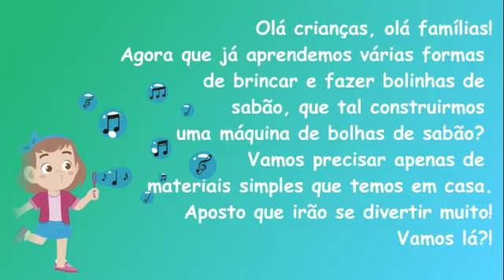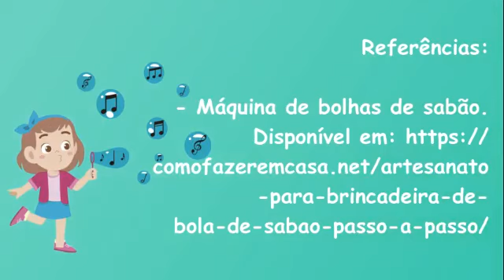Máquina de Bolhas de Sabão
Oi pessoal! Que tal construirmos uma máquina de bolhas de sabão? Precisaremos apenas de materiais simples que temos em casa. Aposto que vamos nos divertir muito!! Vamos lá?